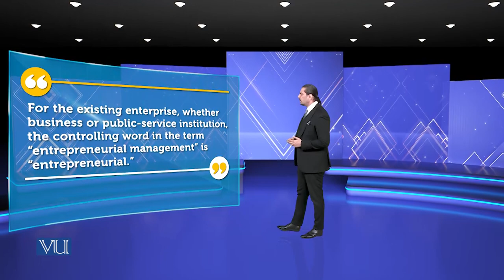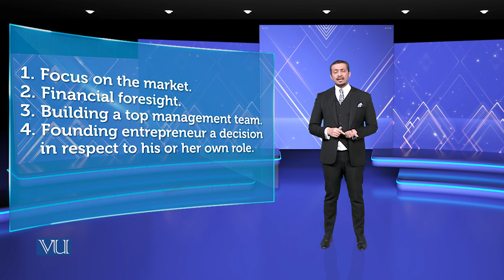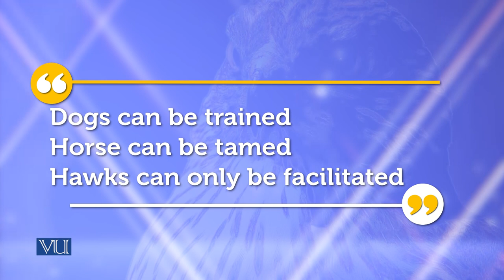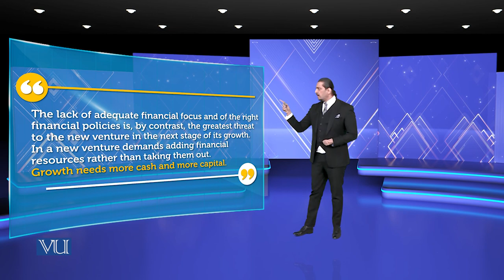The New Venture | Theories of Entrepreneurship | MGMT737_Topic139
Topic139 - The New Venture,
By Dr. Hasnain Javed